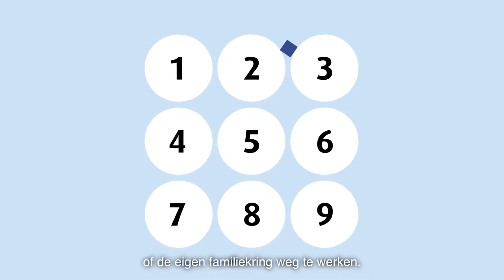Leave no one behind...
Federaal actieplan handicap